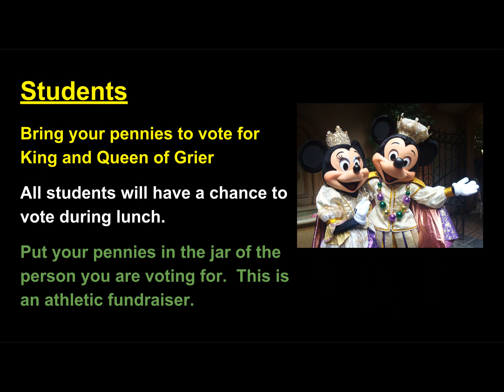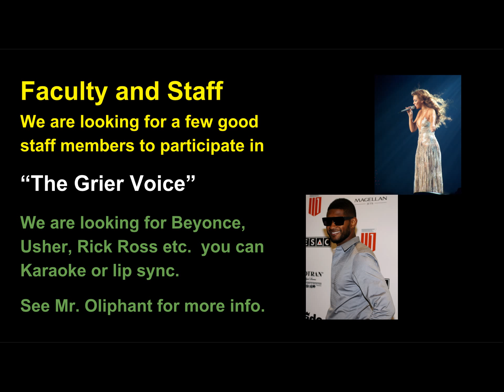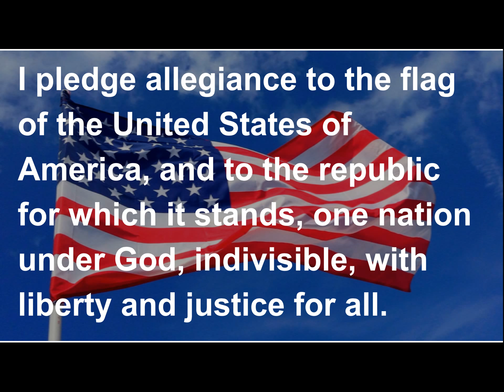Knightly News Oct. 10, 2016